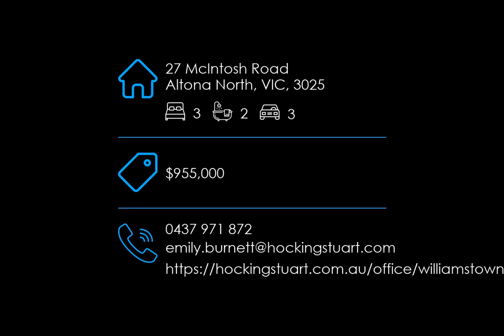27 McIntosh Road, Altona North, VIC, 3025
🔔 For Sale - $955,000 - Spacious single level

For all enquiries contact Emily Burnett